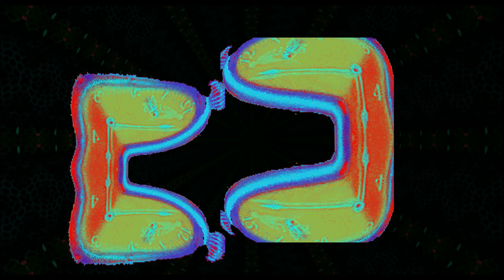*Time Gone Amok* *Animated Digital Art*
Ever have one of those days where it seems time is racing you to the finish? Or a day where time stands still? Sometimes it seems as if you lived a certain period of time over and over again.
This video expresses the lag and the rush of time. It has Dali-esque pics which are animated and given to strange faces. Time pieces where time actually goes amok.